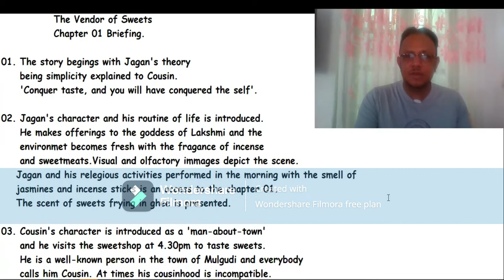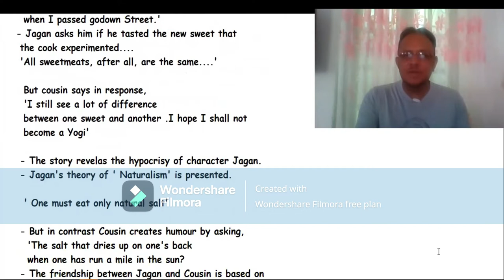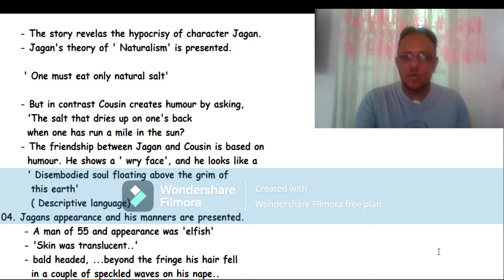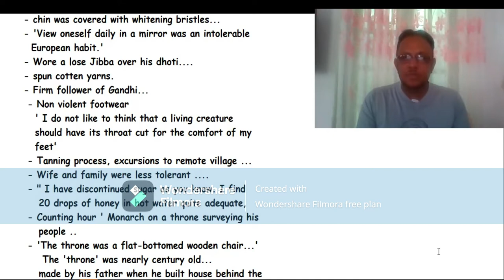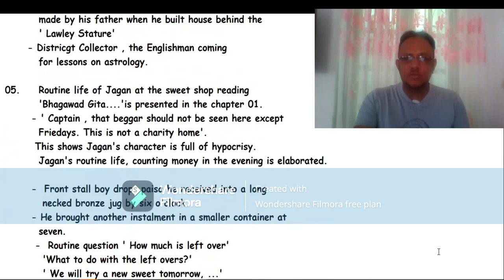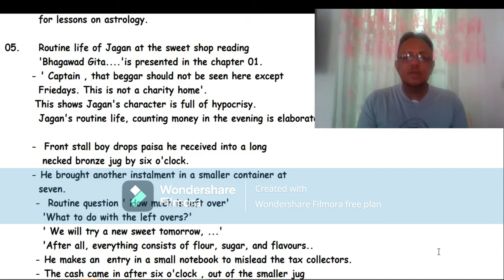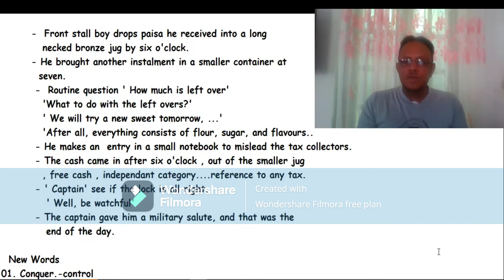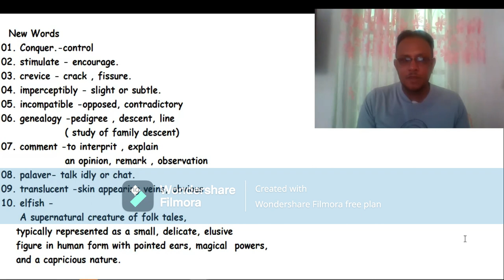The Vendor of Sweets Chapter 1